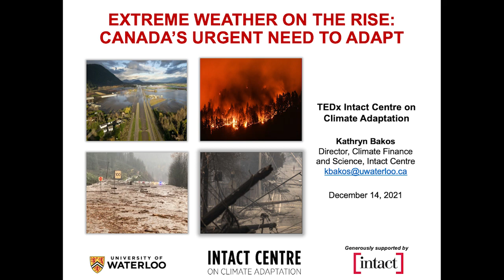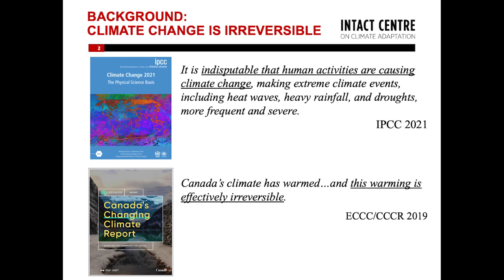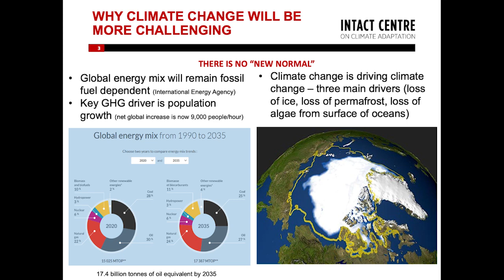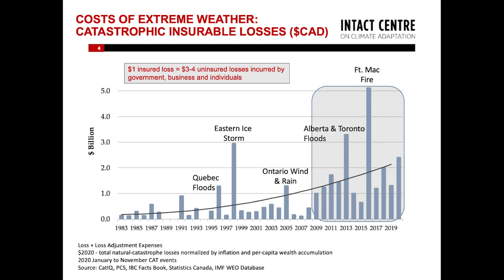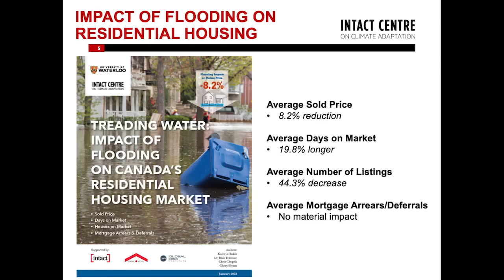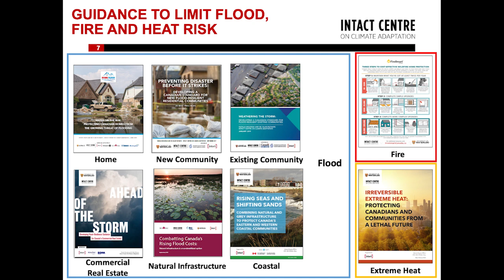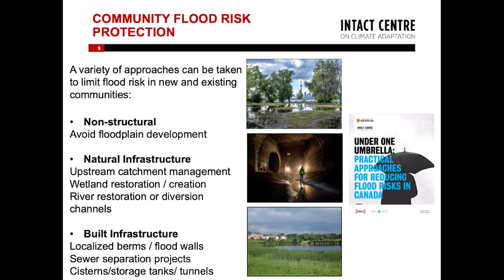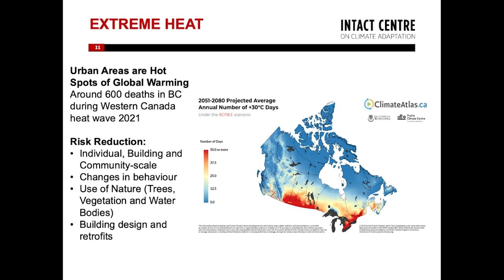Extreme Weather: Canada’s Urgent Need to Adapt | Kathryn Bakos | TEDxIntactCentreonClimateAdaptation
This presentation will focuses on the manifestation of climate change as extreme weather, associated financial implications and how widespread climate change impacts individuals, homes and municipalities. The presentation zeros in on adaptation efforts Canada has made, while highlighting standards and guidelines that can be implemented to limit the impacts of extreme weather. As Director, Climate Finance and Science at the Intact Centre on Climate Adaptation, Kathryn assesses the impact of climate change on specific industry sectors and the broader capital markets. She is developing guidance to help investment professionals integrate climate change and extreme weather risk into forward-looking portfolio analysis to minimize associated risk. By extension, her research will influence companies to adapt to climate change in an effort to minimize risk/exposure.

Kathryn holds an Honours B.Sc in Biological Science, University of Toronto, specializing in Environmental Science and is a candidate for the Master of Environment and Business program at the University of Waterloo. Kathryn speaks frequently to professional audiences, and she is a guest lecturer to graduate students at various universities. Kathryn is a member of the Ontario Biodiversity Council and Canadian Association of Farm Advisors, as well as a certified Scuba diver. This talk was given at a TEDx event using the TED conference format but independently organized by a local community.